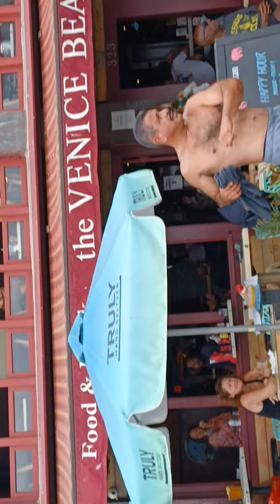Venice Beach Boardwalk ⛱️